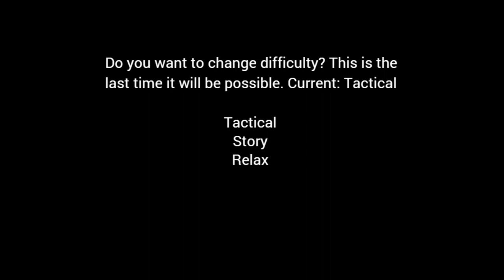Let's Play Clouds of Rain - Part 1